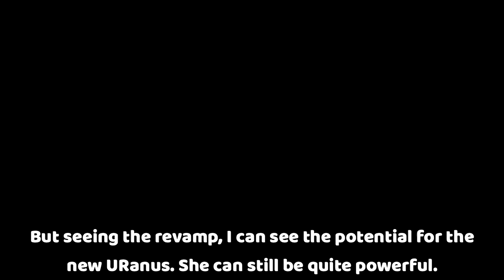URanus Advanced Tutorial?? - URanus is Strong and Powerful | Mobile Legends Pun Pun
welp, special thanks to [Computer] Fearless for bringing up the idea that eventually lead to this video xD